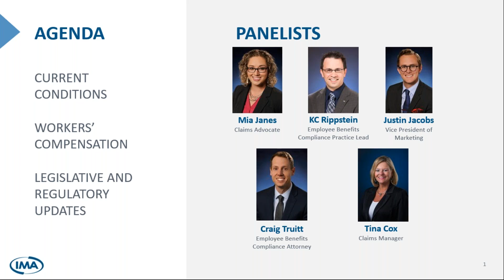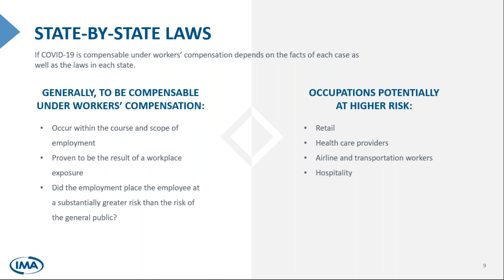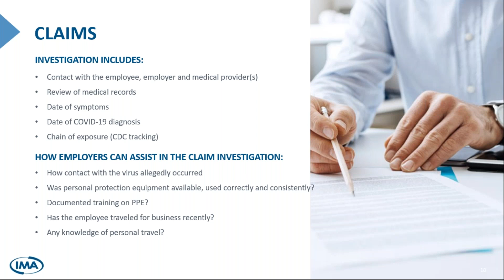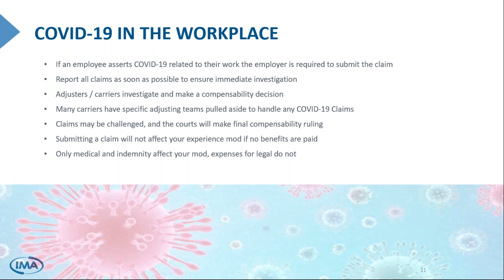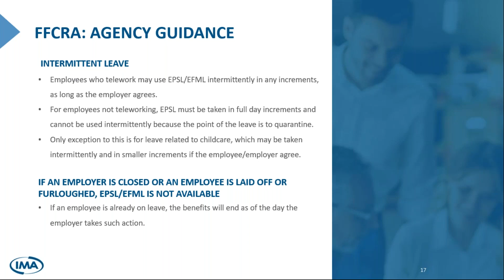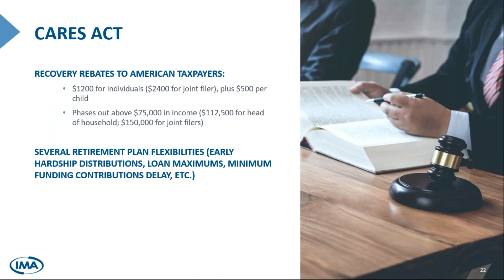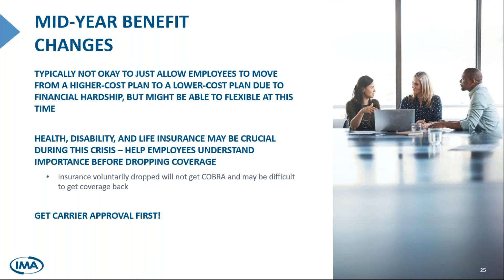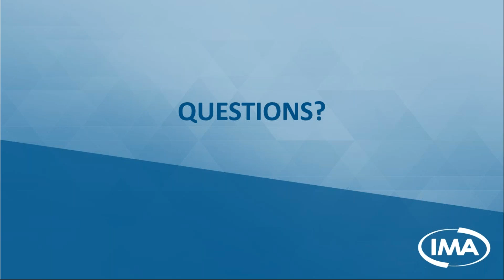April 1 IMA's Weekly COVID 19 Refresh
Topics covered: filing workers' compensation claims and the latest legislative news.